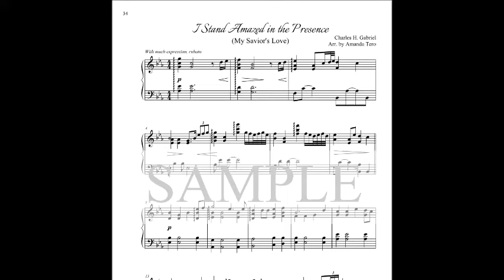I Stand Amazed in the Presence - light jazz advanced piano solo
Advanced piano hymn solo with a light jazz/easy listening flavor.

4 pages. Key of E-flat.

This is part of the Reflections of the Cross collection—ten arrangements for advanced pianists.

Full album also available on most streaming platforms.